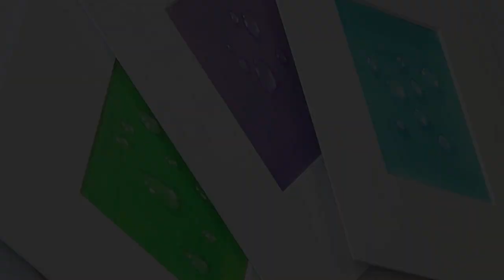Wassertropfen in Acryl mit Aquarellstiften Tutorial - Malen lernen - by zAcheR-fineT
MY DOWNLOADTUTORIALS for ABSTRACT paintings and About my techniques/ MEINE DOWNLOADTUTORIALS für ABSTRAKTES malen und meine TECHNIKEN:

♥Schablonen oder Stempel von mir? Schreibt mir gerne :)

♥Wer's noch nicht kennt oder tut, schaut gerne auch auf Facebook oder Instagram bei mir vorbei :) Ein Künstler lebt auch nicht alleine von Farbe und Ideen... Viele Menschen müssen seine Arbeiten sehen - somit lieben Dank für's Teilen :)

♥Wenn Ihr an einem Tattoo von mir interessiert seid, schreibt mir gerne an oben genannte Mailadresse.

Endlich hier das Video für Euch, wie man die Wassertropfen malt. Das Ursprungsvideo mit der Blüte findet Ihr und an diesem Video hier könnt Ihr gute sehen, dass man die Tropfen auch in vielen anderen Bildern schön verwenden/ malen kann. ACHTUNG: Am Anfang hat sich kurz ein lautes Rauschen eingeschlichen für ne Sekunde- keine Ahnung woher. Das bleibt nicht und kommt auch nicht wieder !

Isabelle♥